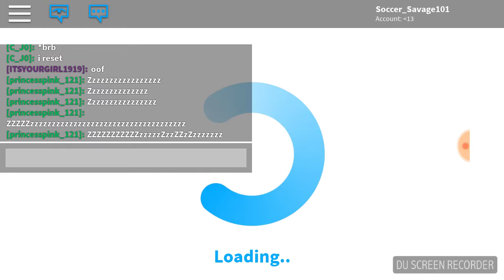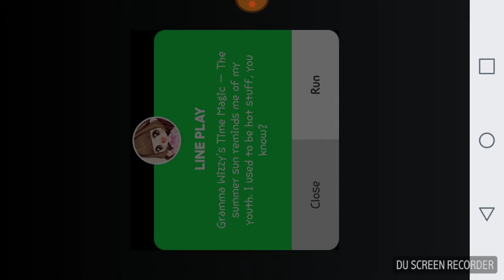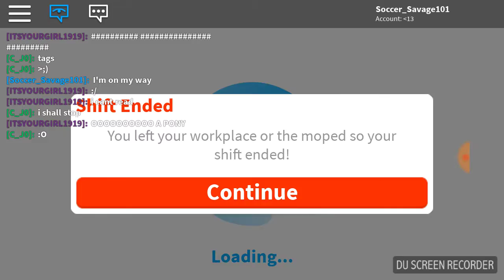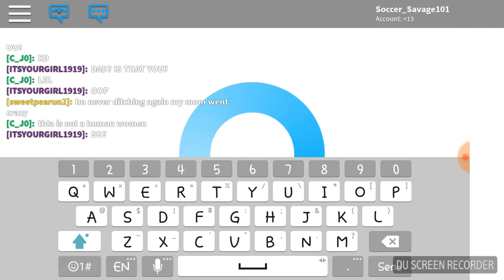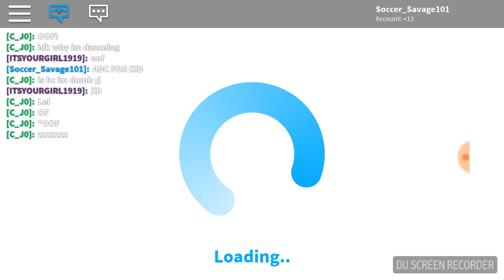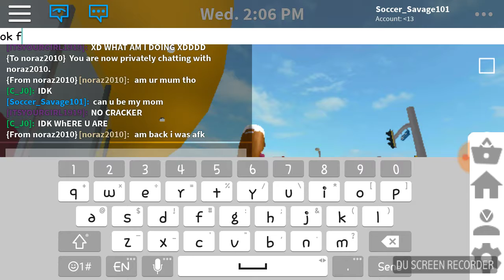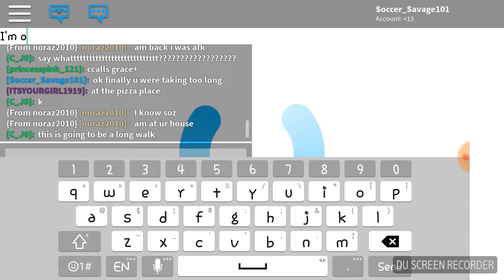The ppl that play bloxburg r funny!!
Friend me on roblox by typing in Soccer_Savage101!!